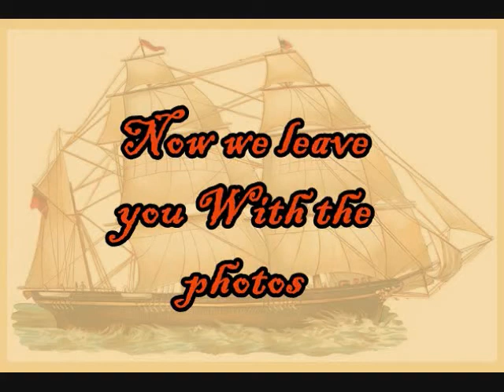Kuwait Access: a Place for Tea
Kuwait Access students create a video showing the traditional place place where men go to drink tea.